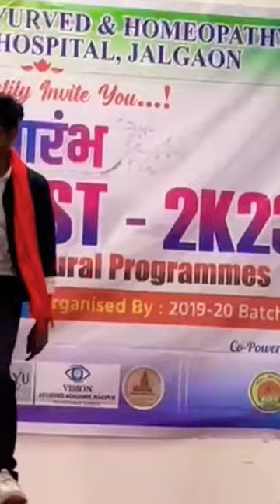Aarambh Ayushfest . Day 1 - Character day .... Gach jalgaon and ghmc jalgaon